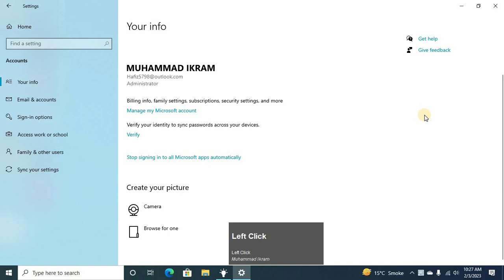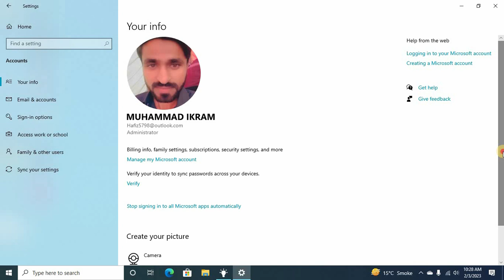How to Change Your Profile Picture in Windows 10 | Windows Tips And Tricks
In this tutorial video, you'll learn how to change your profile picture in Windows 10.

Your profile picture is a great way to personalize your user account and make it stand out. And the good news is, it's really easy to change it!
In this step-by-step guide, you'll learn how to access the profile picture settings and choose a new picture from your device or from the web.
Whether you want to use a picture of yourself, a favorite pet, or a stunning landscape, you'll be able to follow along with this tutorial and update your profile picture in just a few minutes.

So if you're ready to give your Windows 10 user account a fresh new look, this tutorial is for you. Watch the video and start customizing your profile picture today!